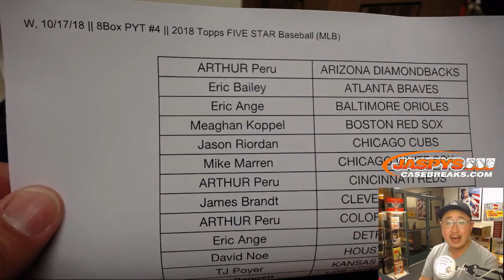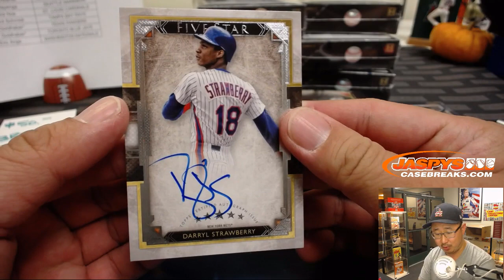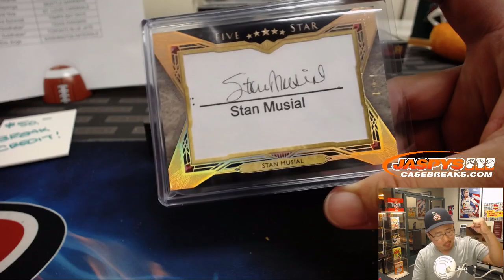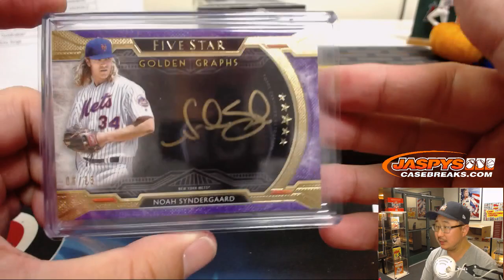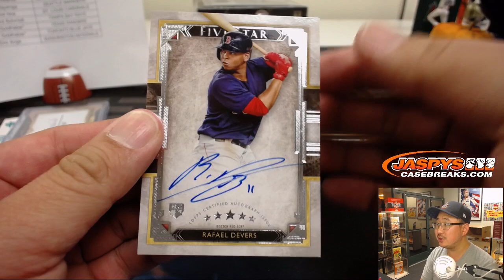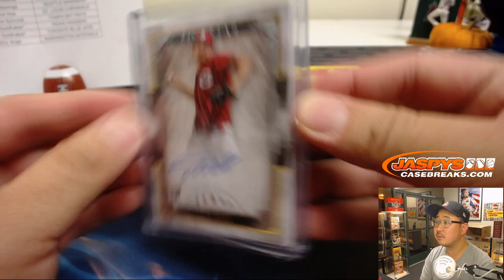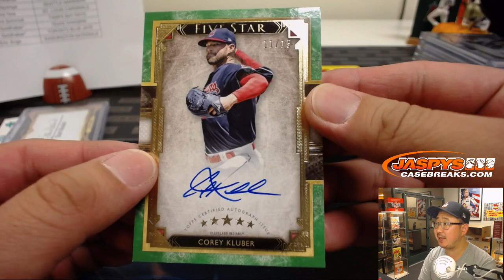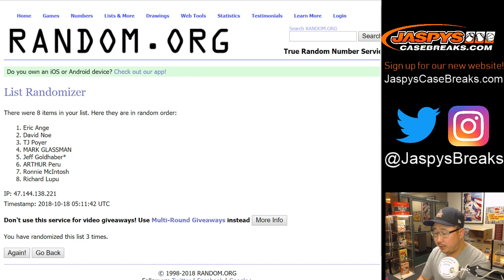W, 10/17/18 || 8Box PYT #4 || 2018 Topps FIVE STAR Baseball (MLB)